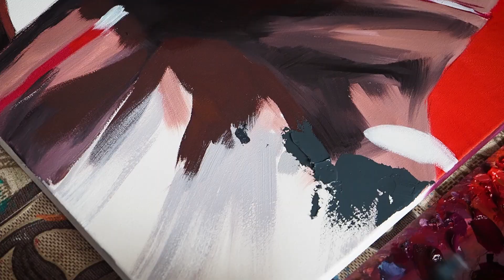Marta Pitchuk - Motanka with sardak. Hutsul region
Artist Marta Pitchuk
Progress of painting "Marta Pitchuk - Motanka with sardak. Hutsul region"
100 x 80 cm
2023